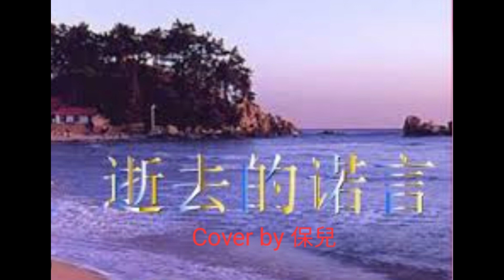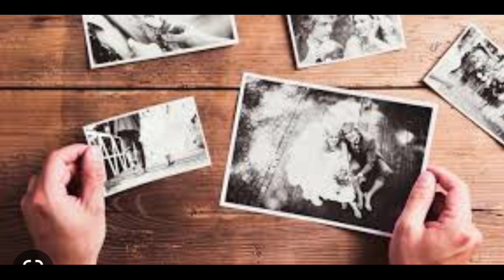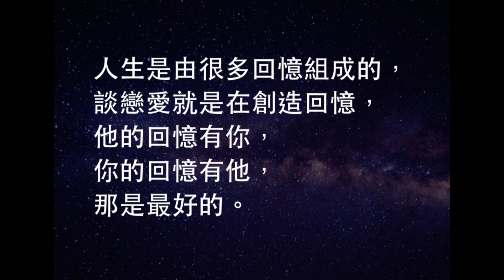逝去的諾言～保兒 2023年3月26日